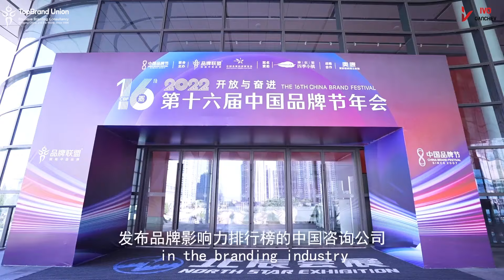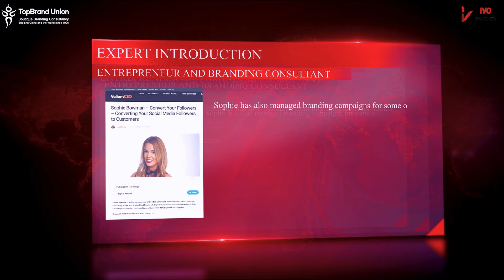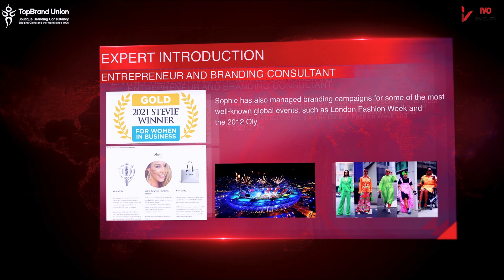The Branding Boardroom: E02 (Full) - Sophie Bowman on Converting Your Social Media Followers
This is the full version of Episode 2, on which Dr. Ivo Ganchev interviews Sophie Bowman at length about her career as a social media entrepreneur and brand consultant to global superstars.

The show includes personal stories from Sophie’s career, tips for developing a strong social media strategy and valuable advice about working with influencers and turning your followers to customers.

Sophie has worked at the highest level on projects such as album launches of multiple Grammy Award winners John Legend and Kanye West. She has also helped to coordinate the campaigns of leading fashion brands and of international events such as the 2012 London Olympic Games and London Fashion Week.

Sophie has had extensive experience working with influencers and helping companies to build strong social media followings. She has authored the authoritative book, How To Convert Your Social Media Followers To Customers.

Sophie has won multiple awards, including Gold Stevie Awards for Company of the Year 2021 and for Entrepreneur of the Year in 2022.

The Branding Boardroom was created by Dr. Ivo Ganchev and produced by TopBrand Union. Highlights from the show are distributed in China through Economic View (Business Bureau of China News Service).